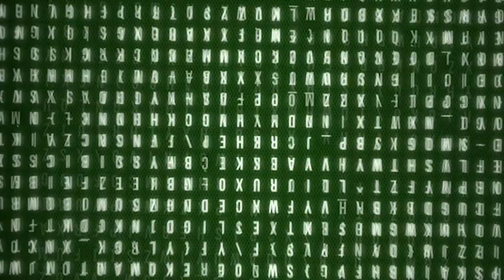RALLY - 4° Rally Trofeo delle Merende 2022